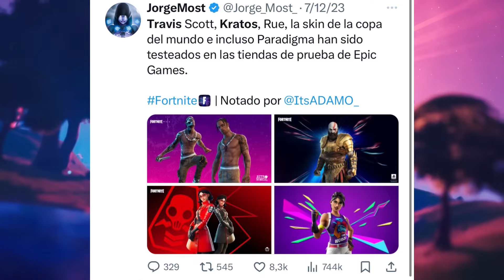¡¡FILTRADO TRAVIS SCOTT REGRESA A LA TIENDA DE FORTNITE??